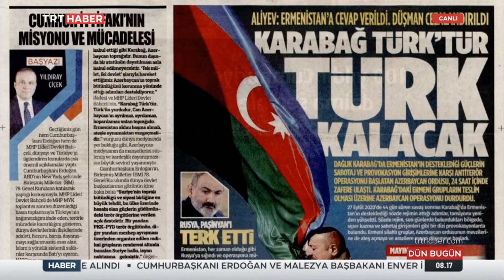Karabağ'da ateşkes sağlandı. TRT Muhabiri Selim Toprak son durumu aktardı